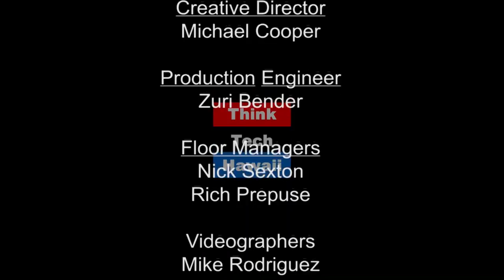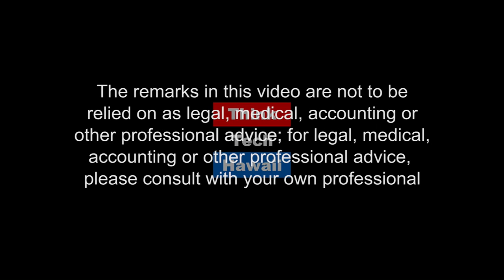Red Hill and the Whale of a Rail - Campaigning with Ernest Caravalho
Honolulu Mayoral Candidate Ernest Carvalho joins Chris Lethem to discuss the potential polluting of our aquifer from Red Hill Fuel Tanks. They also chat about the rail, homelessness and the rights of the people of Hawai'i.